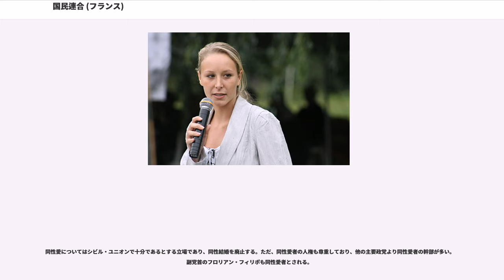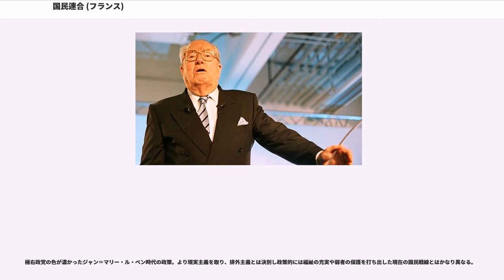国民連合 (フランス)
国民連合（こくみんれんごう、：RN）は、フランスの政党。党首は、マリーヌ・ル・ペン。旧党名は、国民戦線（こくみんせんせん、：FN）。

反EU、移民排斥を掲げている。党首のルペンは、「普通選挙の洗礼を受けていない欧州委員会（EUの執行機関）に従う必要はない」として反EUを掲げており、EU離脱を問う国民投票を実施すべきだと主張している。2005年におきた移民による暴動以来、移民に対する反感が強まっているフランスにおいて、急速に支持を伸ばしている。

近年、政権入りが現実味を帯びてきたことから、支持層を広げるため、過激な主張については緩和させる傾向にある。移民排斥というより、移民受け入れは年間1万人以内に制限したいと主張している。2011年に党首としてマリーヌが選出されて以来、FNの人気は高まっている。

2014年の地方選挙でいくつかの市町村を獲得し、2014年の欧州選挙ではフランス国内から25％の票を得た党になった。そしてフランスの地方選挙では再び投票率の28％弱という結果を出して1位になった。2015年にはFNはフランスで最大の政治勢力の1つとして定着している。

2018年6月、党名を国民戦線から国民連合へと変更した。

1972年10月にアルジェリア独立反対派などの右派勢力が集まって、ジャン＝マリー・ル・ペンが創設した。結成当初は、弱小政党だったが、1980年代に入りフランスの経済が悪化し失業者が急増すると支持を広げていき選挙ごとに票が増えていった。1986年国民議会議員選挙では選挙制度が比例代表制に変わったことから、270万3442票（9.7パーセント）を得て、35議席獲得した。

しかし、それ以降は小選挙区制に戻ったことから、0～1議席と低迷する。1997年以降、景気が回復し失業率が解消され始めると支持率が低下した。さらにル・ペン党首の度重なる暴言や1997年国民議会議員選挙時の社会党候補に対する暴行事件にナンバー2のブルーノ・メグレが反発。また同選挙では1名を当選させたが、公職選挙法違反などで当選無効となった。国民戦線に反対する側がテロを起こしたこともあり、ル・ペンの自宅がダイナマイトで爆破されたこともある。

1998年12月の欧州議会選挙を巡って対立は激しくなり、メグレ派は離党して1999年1月に新政党「共和国運動」を結成、国民戦線に打撃を与えた。この時期に党員や活動員をかなり減らしたが、数年で勢力を回復し2002年の大統領選挙に出馬したル・ペンは、決選投票まで残り世界を驚愕させた。2004年欧州議会議員選挙ではフランス全土で168万4868票（9.8パーセント）を得て7議席獲得した。2005年に発生したパリ郊外暴動事件以後の世論調査ではさらに支持を伸ばした。
フランス人至上主義を掲げ黒人やイスラム系の移民排斥（ただし、フランスの文化を尊重する移民は拒まない）を唱えているが、他国からの移民によってフランス人としての権利が奪われているという感情から一部のフランスの海外県や海外領土の黒人からも支持を得ている。フランス人至上主義というより、黄色人種や黒人も含めた国民の側にあるとし、政教分離を認めるイスラム教徒も尊重するなど中道右派のニコラ・サルコジの掲げる「選択的移民政策」との違いはなくなってきている。また、ル・ペンの側近の一人ブルーノ・ゴルニッシュは京都大学に留学した経験を持ち妻は日本人である。ル・ペン自身、日本の（そしてスイスの）国籍法を支持している。

2011年1月16日の党大会でル・ペンの三女であるマリーヌ・ル・ペンが新党首に選ばれた。2012年の大統領選挙でル・ペンが獲得した得票率17.90%は、国民戦線の大統領候補者としては最高記録である。大統領選挙直後に行われた議会総選挙では、マリー・ル・ペン前党首の孫娘でマリーヌ現党首の姪にあたるマリオン・マレシャル＝ル・ペンと弁護士のジルベール・コラールの2名が当選、14年ぶりに国民議会における議席を復活させた。なお、元国民戦線党員のオランジュ市長ジャック・ボンパールを含めると右派勢力は3議席となる。
2013年10月13日、ヴァール県議会補欠選挙の決選投票において国民戦線の候補が得票率54%で当選した。地方の1議席をめぐる争いであったが、フィガロ紙は「国家的影響がある」と大きく報じた。2013年10月公表の世論調査では、翌年5月の欧州議会選挙での投票先を国民戦線と回答した者が24...